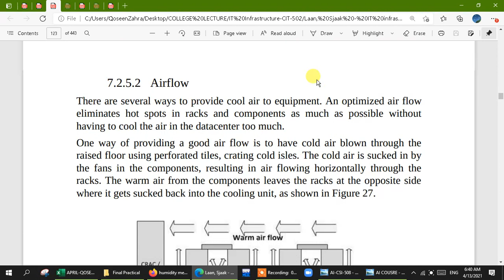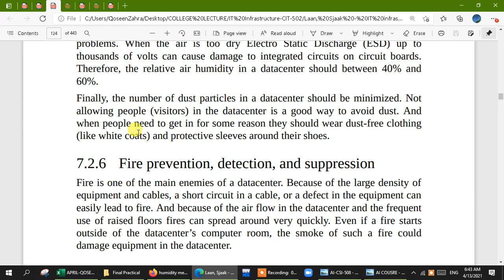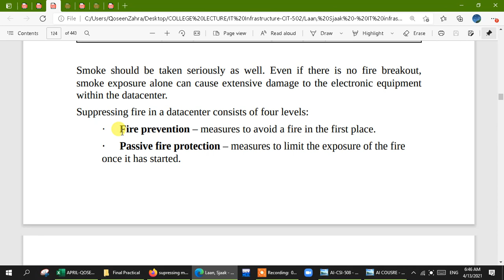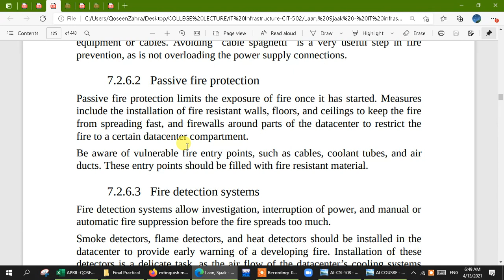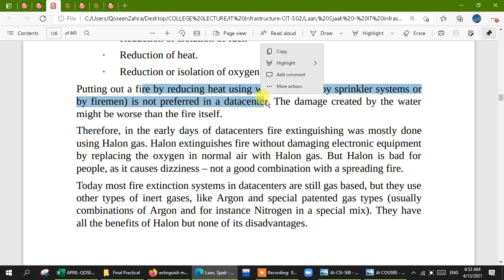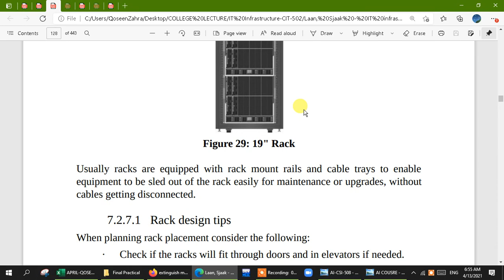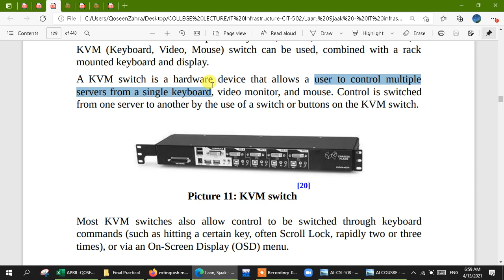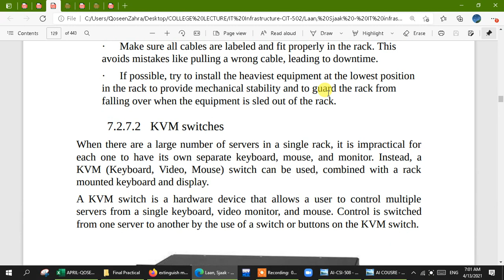Lecture 14: Data Centers- Fire Prevention system and Rack Equipment's